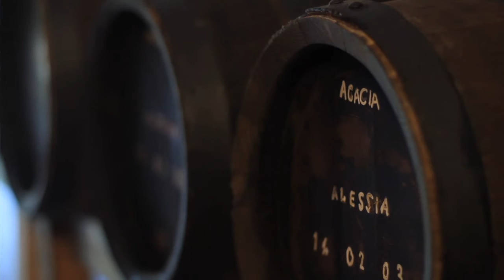Sguardi sulla città - S. Minelli - Az. Agr. Minelli - Produttrice di Aceto Balsamico (EN/IT Sub)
Sguardi sulla città: format che racconta esperienze legate a Modena in campo artistico, creativo, artigianale. Attività storiche o nuove esperienza innovative. Oggi vi raccontiamo una bella storia che ha come protagonista l'aceto balsamico. Sabrina Minelli e la sua Azienda Agricola vi danno il benvenuto nel mondo dell'oro nero che impreziosisce la tavola. Volete Saperne di più? Non vi resta che guadare il video!